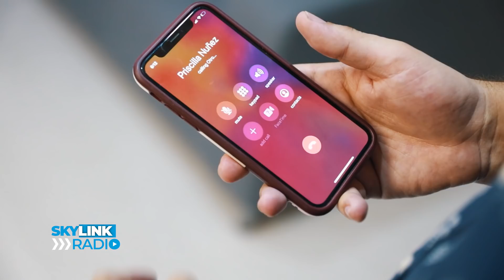TRABAJADORA SEXUAL SE BUSCA MÁS DE 3,000 DÓLARES CUENTA SU HISTORIA “SKYLINK RADIO” REINA POR UN DÍA